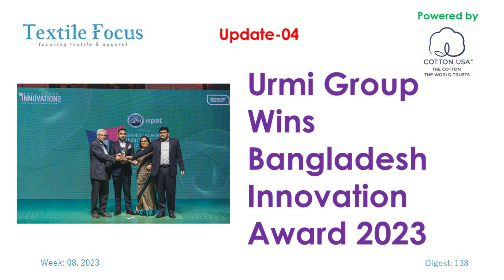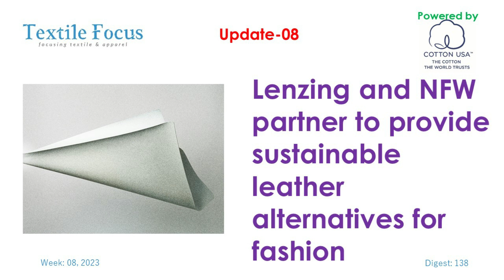Textile Focus Weekly Digest | Week 08, 2023 | Digest-138 | Textile News | RMG News | Denim News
Weekly News Review on Textile Industry from Textile Focus. Find Latest Stories, Special Reports, News & Pictures on the BD Textile Industry.